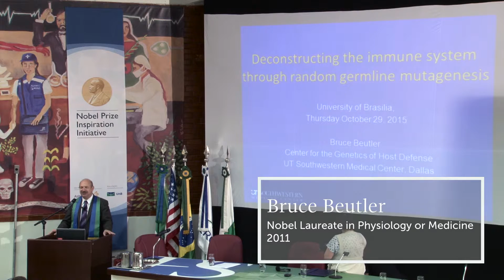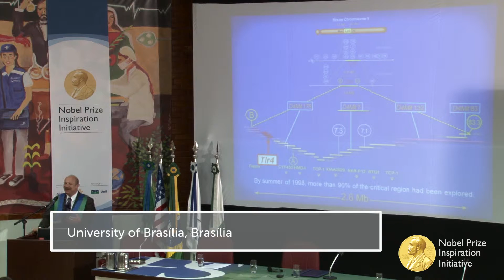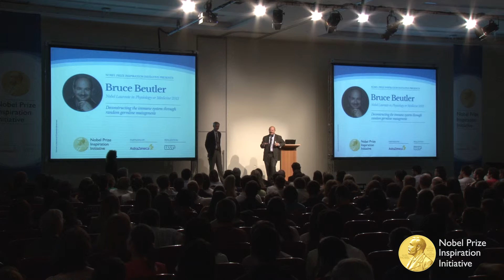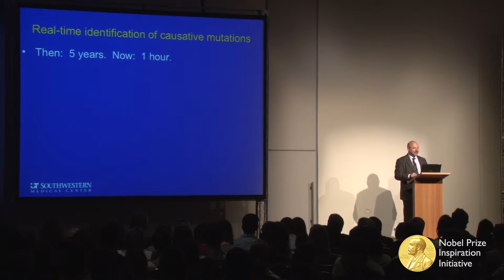Dr Bruce Beutler: Nobel Prize Inspiration Initiative 2015 full highlights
In October 2015, Nobel Laureate Bruce Beutler visited four institutions in Brazil as part of the Nobel Prize Inspiration Initiative. He met with researchers at all stages of their careers to share his insights and inspiration.

This video shows some of the insights he shared during his time at the University of São Paulo, Fiocruz (Rio de Janeiro) and the University of Brasília.

To hear more about Dr Beutler's work on innate immunity and listen to his advice for young scientists and PhD students, please